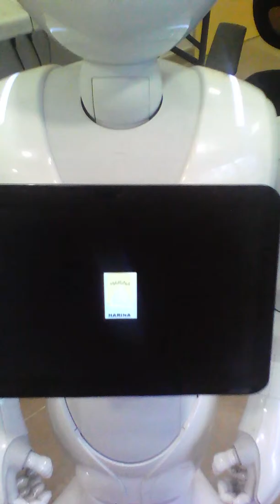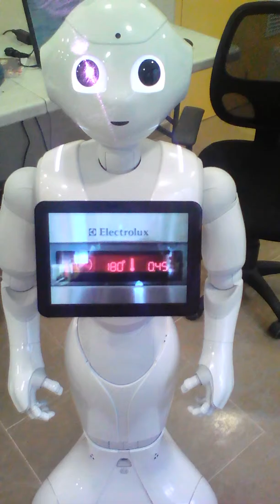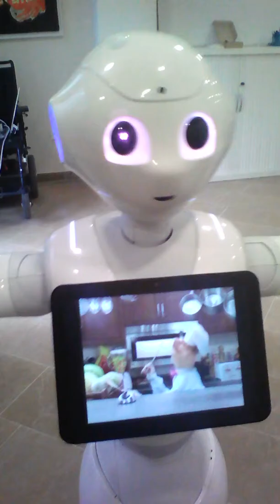Making muffin whit pepper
Robot Pepper shows how to make muffin